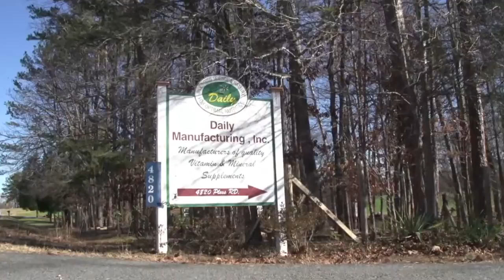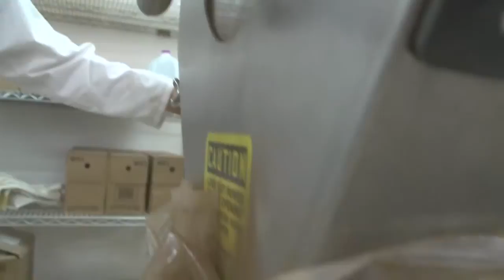Mini Rotary Batch Mixer Helps Producer of Nutritional Supplements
Managers at Daily Manufacturing, Inc. discuss why they replaced a ribbon blender with a Munson Mini Rotary Batch Mixer to blend ingredients for the firm's high quality nutritional products. The mixer gently but thoroughly mixes ingredients having different bulk densities, and is easy to clean between batches. Daily Manufacturing produces more than 50 blended products in batch sizes ranging from 33 to 440 lb (15 to 200 kg).  The mini mixer thoroughly blends a batch in less than half the time required by the ribbon blender, greatly increasing productivity, and is flexible enough to meet current and future needs.